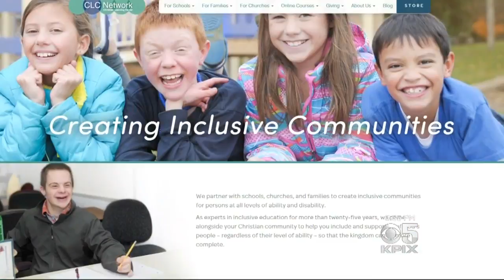Bay Area Mother Inspired By Son's Learning Disability; Promotes Rights Of Special Needs Children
When her son was diagnosed with a disability, Dr. Jennifer Camota Luebke found a way not only to help her son, but also help many other children with disabilities. Allen Martin reports.